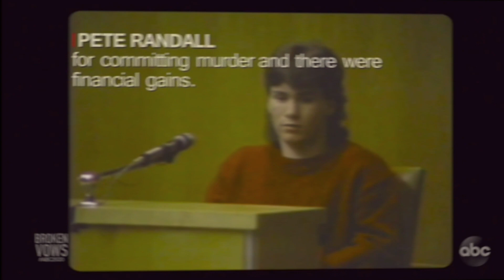WABC 20/20 Pam Smart Special